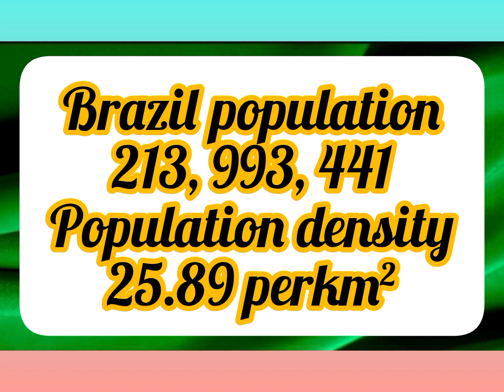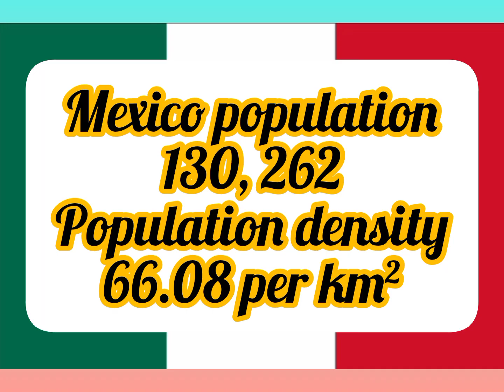most populated countries in the world 2023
Join us on an exciting journey as we delve into the most populated countries in the world! In this captivating video, we'll uncover fascinating facts, figures, and insights about the nations that are home to a significant portion of the global population. From bustling metropolises to vibrant cultures, each country holds its own unique charm and challenges.

🌍 China - The Giant of Population 🇨🇳 Discover the vastness of China's population, with over 1.4 billion people calling it home. Explore the diversity of its cities, from the ancient wonders of Beijing to the futuristic skyline of Shanghai. Gain insights into China's rich history, traditions, and its modern aspirations, as it continues to shape the global stage.

🌍 India - The Land of a Billion Dreams 🇮🇳 Embark on an awe-inspiring journey through India, the second most populous country on Earth. Explore its vibrant tapestry of cultures, languages, and religions. Immerse yourself in the vibrant chaos of Delhi, the spirituality of Varanasi, and the glamour of Mumbai. Witness the sheer diversity of landscapes, from the snow-capped Himalayas to the sun-kissed beaches of Goa.

🌍 United States - The Melting Pot of Cultures 🇺🇸 Step into the United States, a country known for its diverse population and cultural mosaic. Experience the iconic cities of New York, Los Angeles, and Chicago, and embrace the spirit of innovation in Silicon Valley. Learn about the unique blend of traditions, customs, and ideas that have shaped the American identity.

🌍 Indonesia - Archipelago of Diversity 🇮🇩 Discover the captivating archipelago of Indonesia, home to over 17,000 islands and more than 270 million people. Unravel the rich tapestry of Indonesian culture, from the temples of Bali to the bustling streets of Jakarta. Immerse yourself in the stunning natural beauty, with lush rainforests, pristine beaches, and breathtaking volcanoes.

🌍 Pakistan - Where History Meets Modernity 🇵🇰 Explore the vibrant nation of Pakistan, with its diverse population and rich historical heritage. From the ancient ruins of Mohenjo-daro to the bustling streets of Lahore, discover the fusion of old and new. Experience the warmth of Pakistani hospitality and indulge in its mouthwatering cuisine.

🌍 Brazil - The Carnival Nation 🇧🇷 Dive into the vibrant culture and infectious energy of Brazil, the largest country in South America. Immerse yourself in the rhythmic beats of samba, witness the grandeur of Rio de Janeiro's Carnival, and explore the vast Amazon rainforest. Learn about Brazil's multicultural society, blending indigenous, African, and European influences.

Join us on this incredible journey as we explore these captivating countries and gain a deeper understanding of the challenges and opportunities presented by their immense populations.